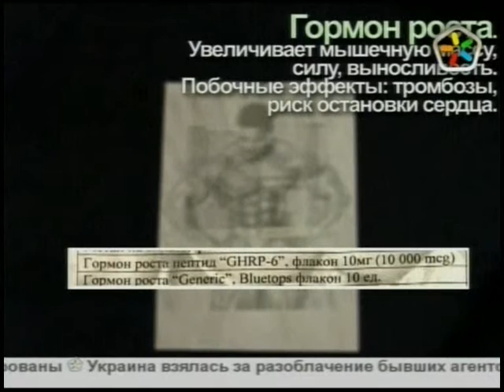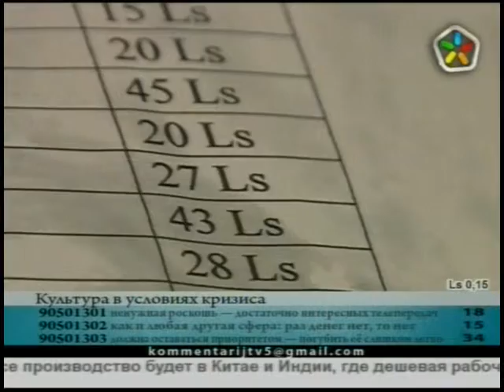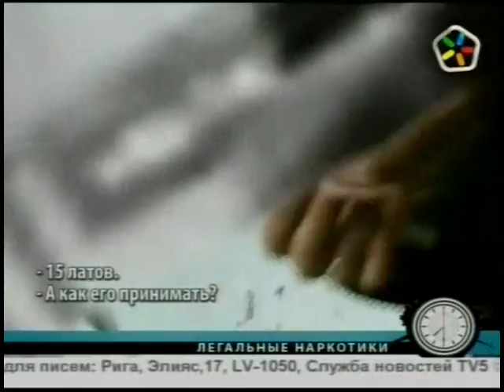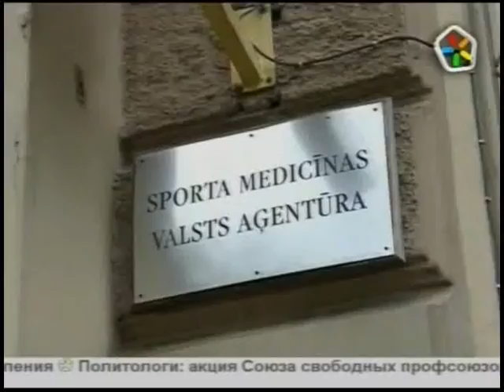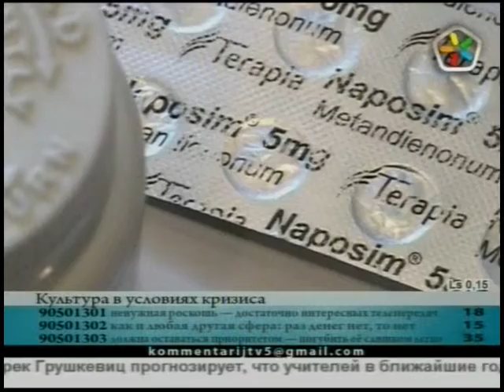легальные наркотики в Латвии 19 9 2010